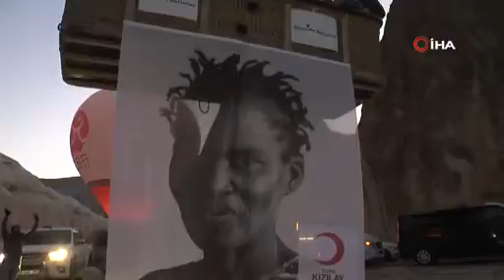Gökyüzünde Fotoğraf Sergisi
Nevşehir’de ’insanlığın yedi yüzü’ temalı fotoğraflar, Kapadokya semalarında sergilendi.

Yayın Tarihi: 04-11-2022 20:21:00